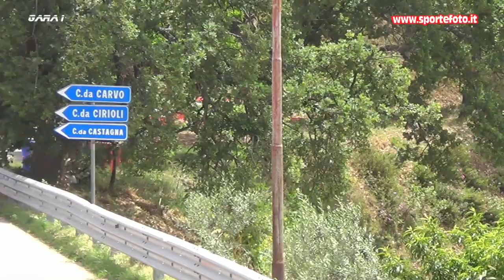Salvatore Macri` - 28` Cronoscalata Luzzi Sambucina (CS) 19-05-2024